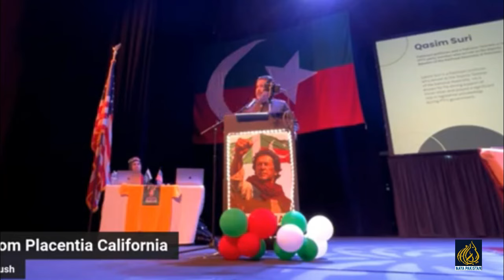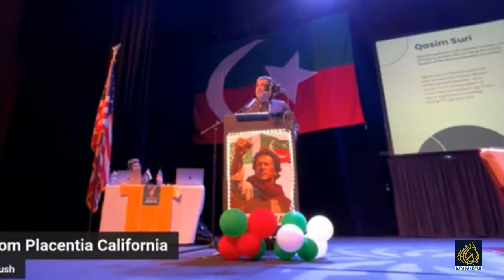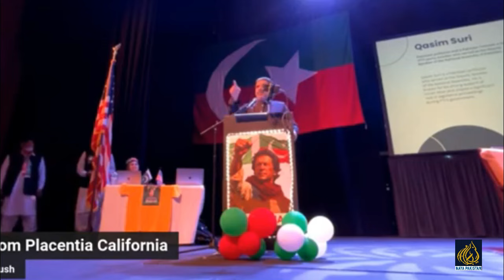PTI Leader Qasim Khan Suri Important Speech for Overseas Pakistanis